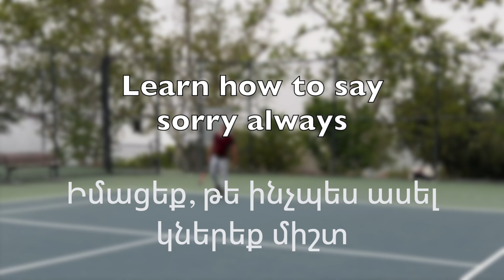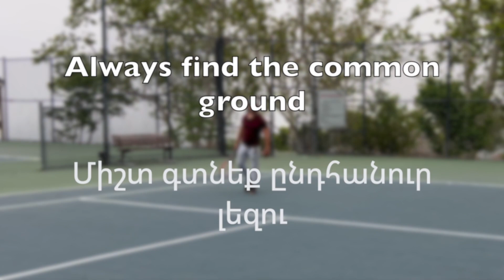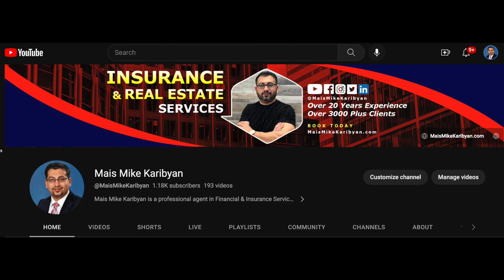Our Character / Մեր բնավորությունը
Insurance & Real Estate Services
Visit: MaisMikeKaribyan.com